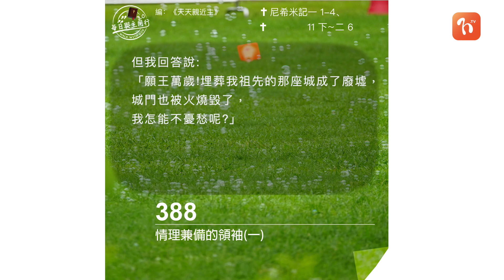2022.08.10《每日與主同行 3.0》👣 主題：情理兼備的領袖(一)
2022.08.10《每日與主同行 3.0》👣
主題：情理兼備的領袖(一)

💬有一位弟兄在銀行當行政人員,到了中年,仍念念不忘自己鍾愛的設計工作,於是重新學習,再次在設計行業起步;有一位姊妹大學畢業後,才發現自己原來渴望當護士,不惜重新投考護理科,希望來日有機會到偏遠地區服侍人。他們都如尼希米一樣,不是轉換工作,而是心有所繫。

❤️ 心靈的鏡子
我對使命有熱情嗎?